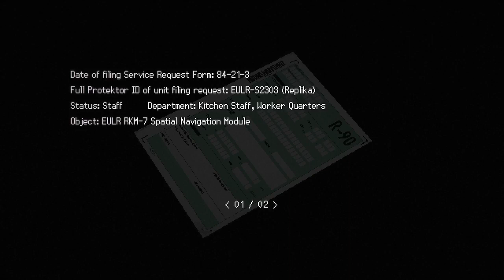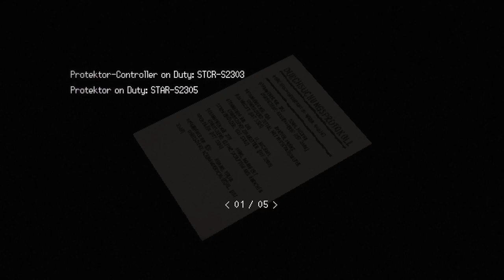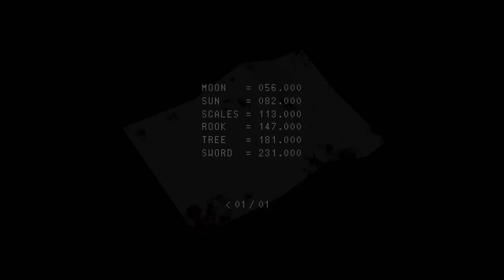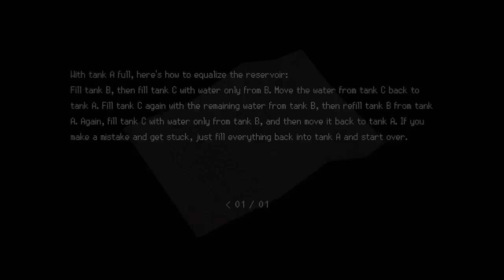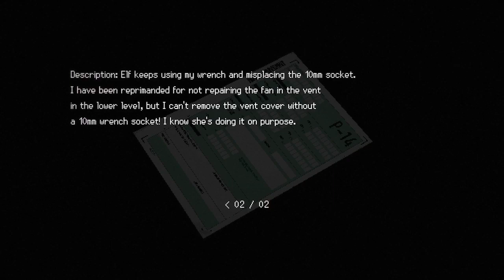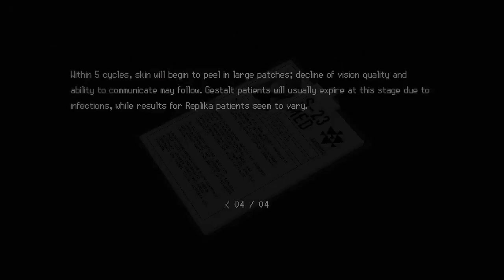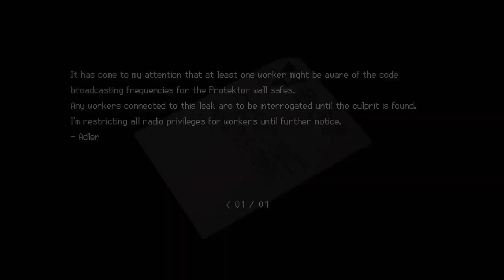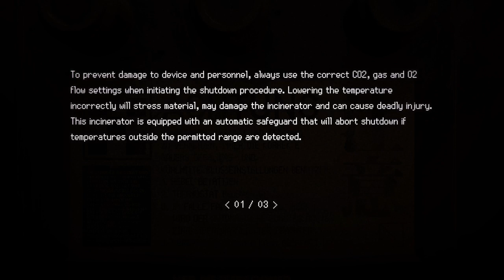Signalis -- What adventures will await us in the EAST WING?!?! [Part 2]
Welcome to SIGNALIS! In this Video/Stream watch me get intrigued and worried/curious/scared as I venture more into the complex starting at the EAST WING, during a Plague?? A Virus..?? (Robot ZOMBIES!?!) Where I try to find a woman of my mission!

So please sit back and enjoy Part 2 of SIGNALIS!

If you like this Stream/Video please do me a Favor and:
and…

Also Comment: How your day was! + any feedback for my channel!